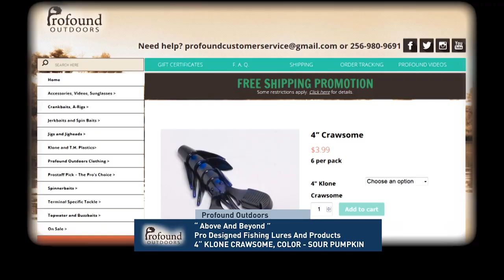Smoking Big Bass on a Klone Crawsome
A cold-front has passed through in Florida but the big girls are moving up. Understanding how they react can put big fish in the boat.